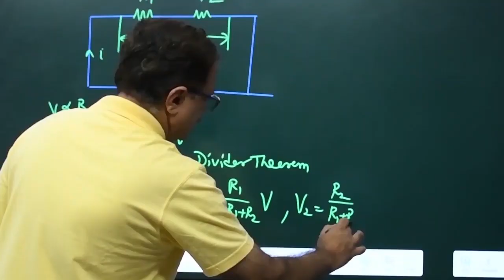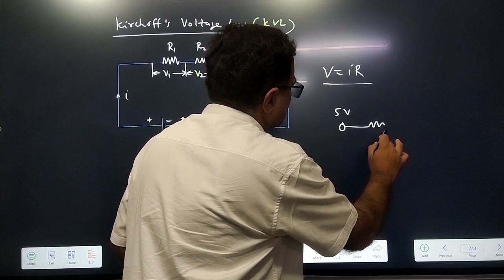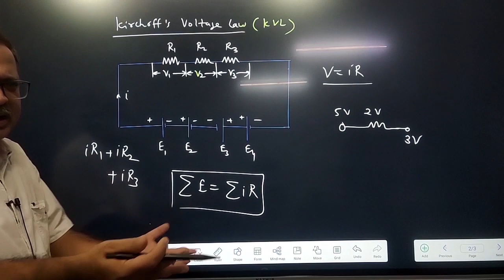KBL|12 physics|BHIDE COACHING CLASSES SEONI